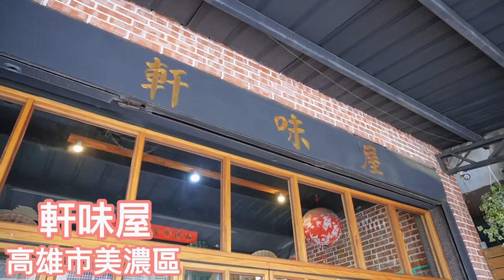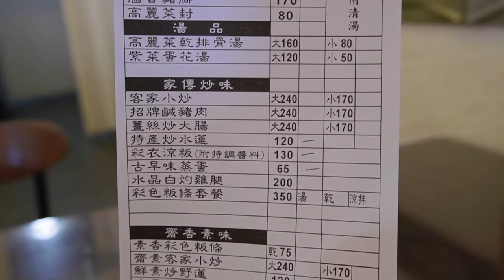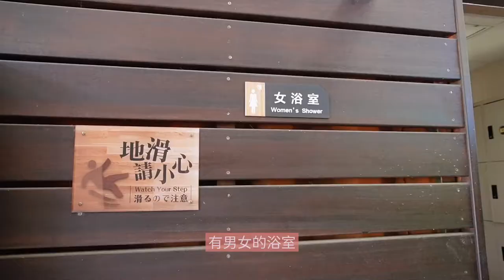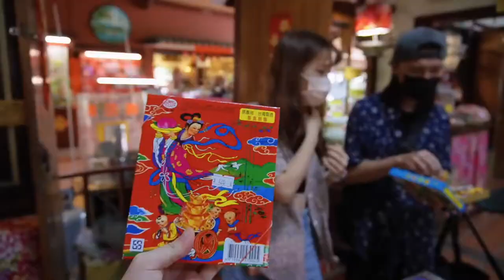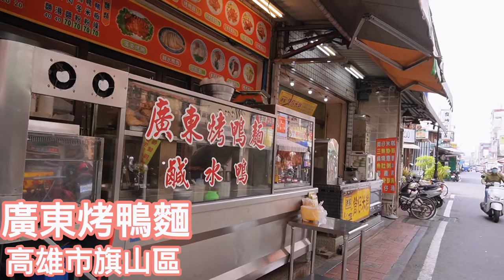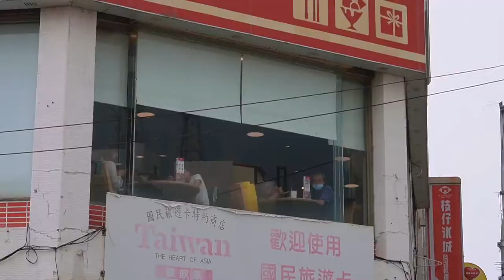2o22o518寶來 遠山望月溫泉風呂露營區♨️《露營車湯屋&狩獵帳villa⛺️》